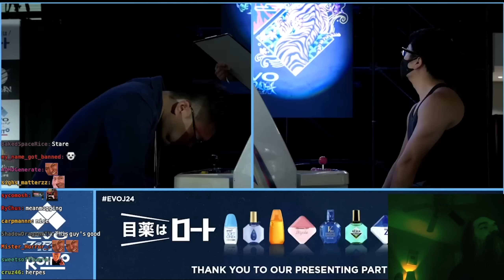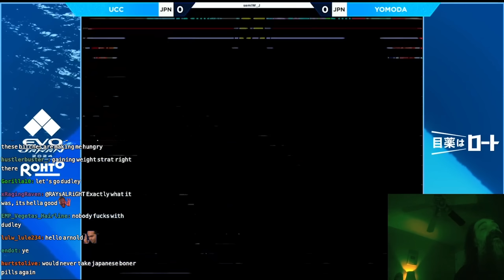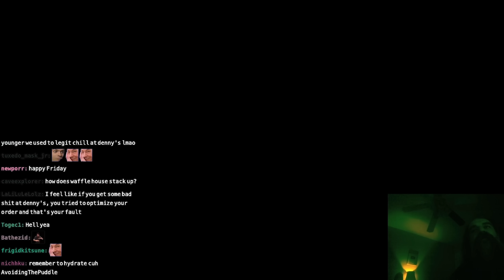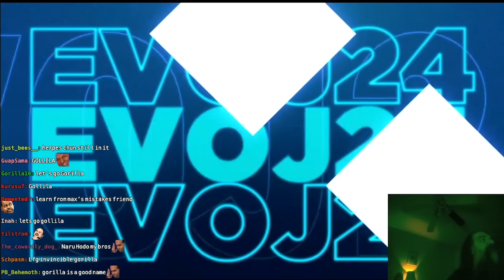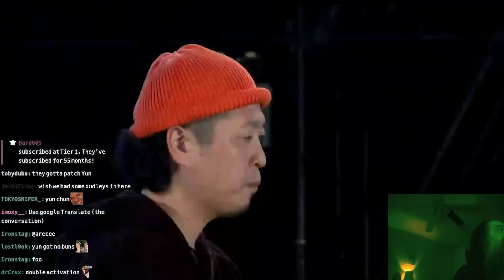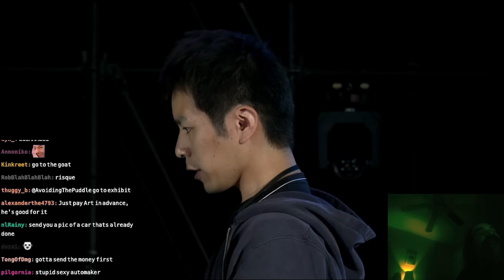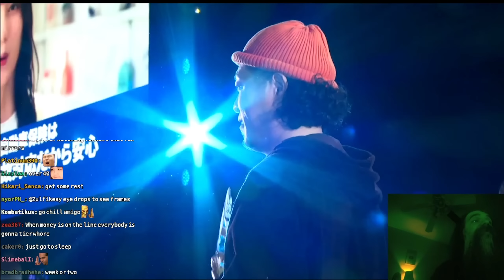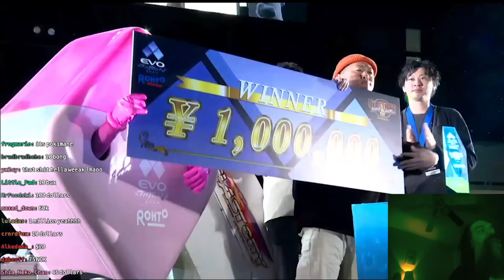EVO Japan 2024: Street Fighter III: 3rd Strike Finals Day | The ATP Fight Companion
Aris was flipping channels so I just consolidated whatever footage there was

0:02:53 Rikimaru vs. Kuni
0:11:04 Derun vs. Boss
0:16:19 UCC vs. Yomoda
0:25:38 Yakkun vs. Ko-dai
0:34:33 Maikeru vs. Derun
0:41:54 UCC vs. Boss
0:54:49 Sho vs. Rikimaru
1:04:00 Michael vs. Rikimaru
1:14:26 Yakkun vs. UCC
1:29:44 Sho vs. Boss
1:40:08 Rikimaru vs. UCC
1:53:50 Rikimaru vs. Boss
2:09:46 Sho vs. Boss